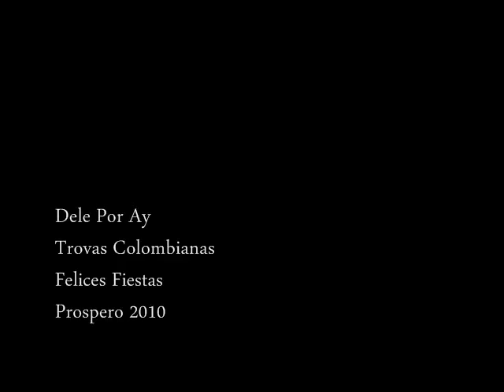DELE POR AY